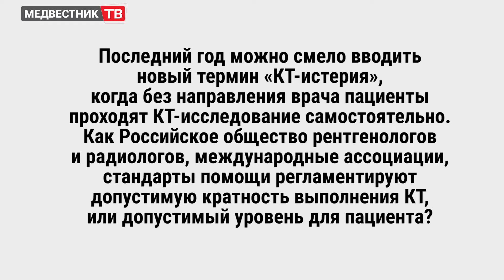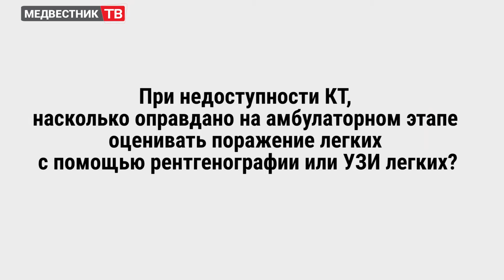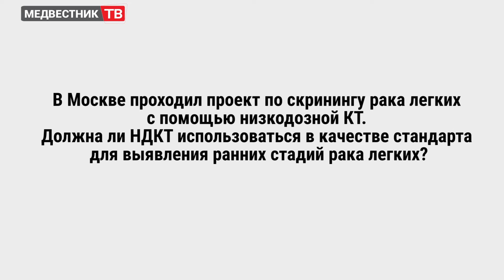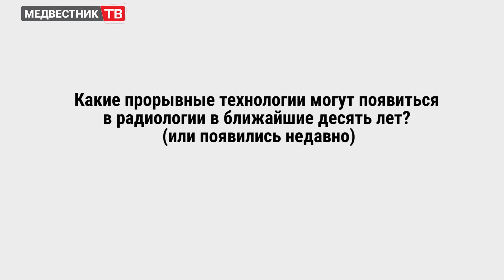Валентин Синицын: о Covid-19, КТ-скрининге в онкологии и перспективах в радиологии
Гостем очередного выпуска интервью на «МВ» стал Валентин Синицын, д.м.н., профессор, заведующий кафедрой лучевой диагностики ФФМ МГУ, президент Российского общества рентгенологов и радиологов.

В этот раз мы поговорили о «КТ-истерии» в эпоху коронавирусной инфекции, скрининге злокачественных новообразований, а также о тенденциях развития радиологии в ближайшие годы.